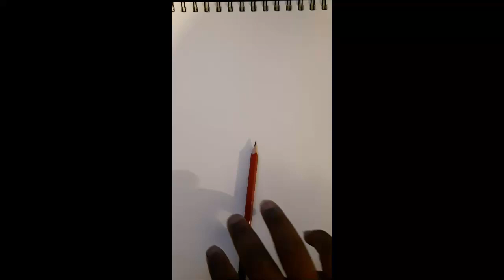Sampath Tennakoon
Pencil drawaing  of lete Sri Lankan actor Sampath Tennakoon